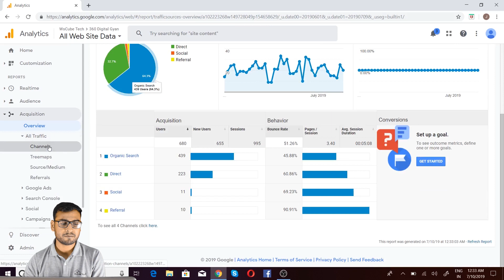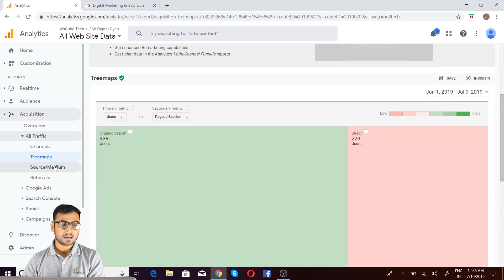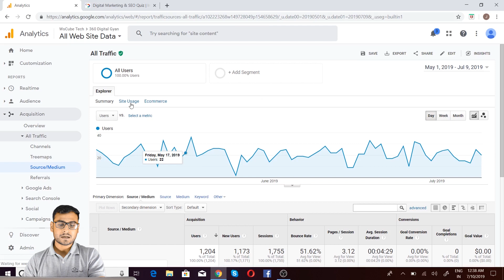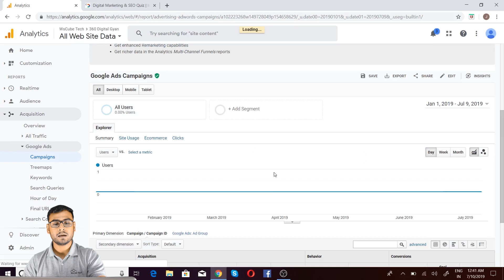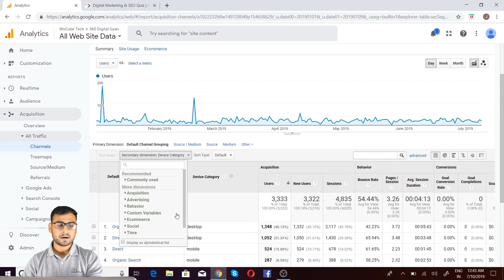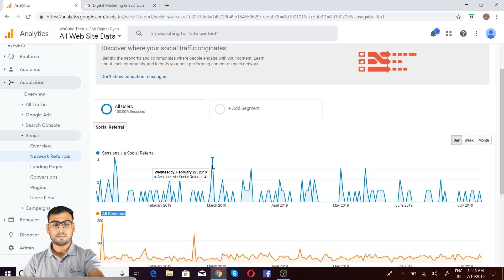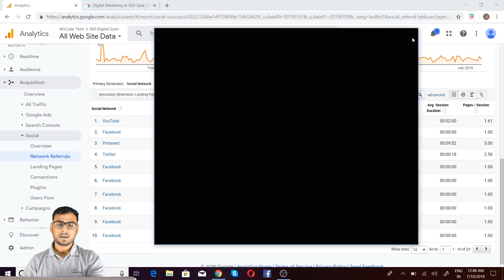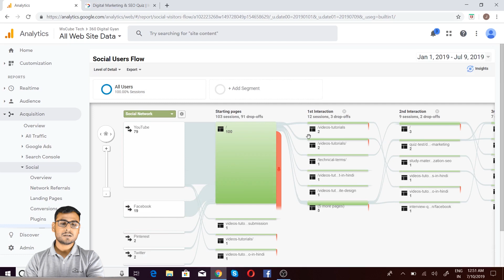PART-6 | Google Analytics Tutorial | Acquisition Reports in-depth full Video | (in Hindi)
In this video i am trying to explain about Acquisition reports in Google analytics. Please do watch the complete video for in depth information.

| Thanks |